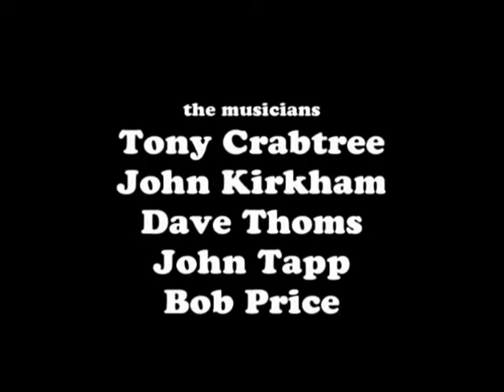Dark Horses - Corner Cupboard Glossop - 2002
Featuring Tony Crabtree, John Kirkham, John Tapp, Bob Price, Dave Tomms  (spelling might be incorrect).
Recorded by Bill Tapp but apologies if not (apologies if incorrect).